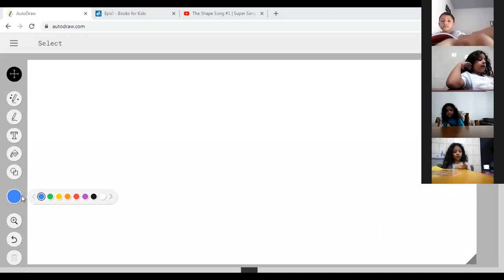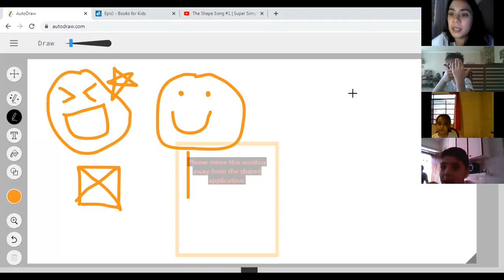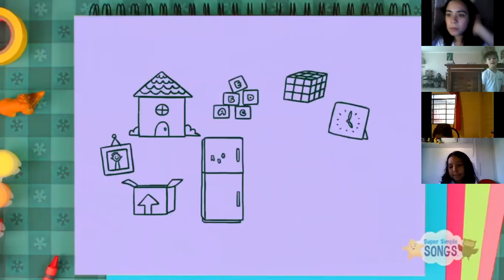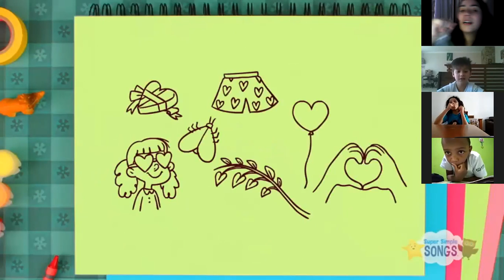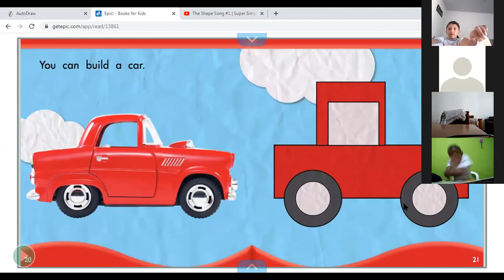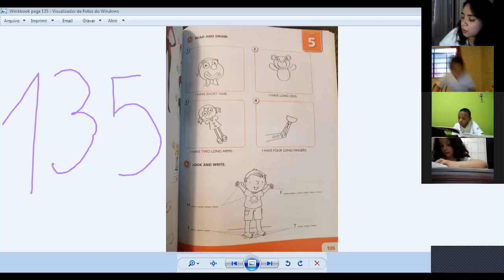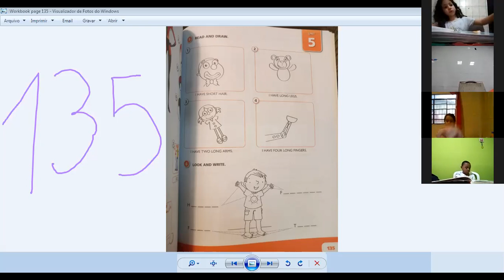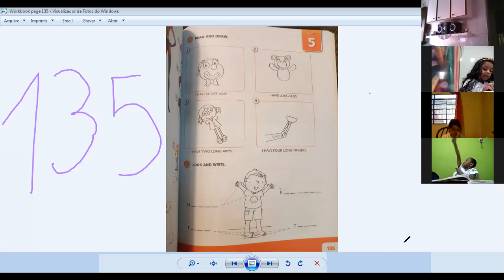1 ANO - BILÍNGUE. INGLÊS - TEACHER MARILIA 03.09.2020